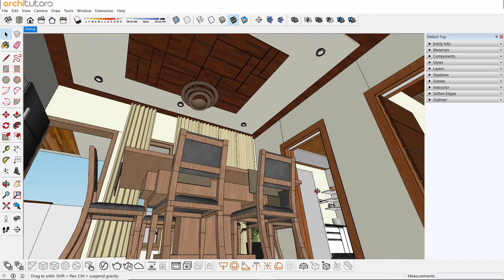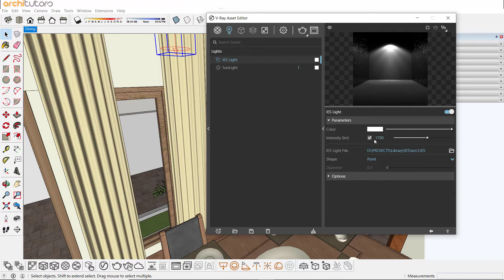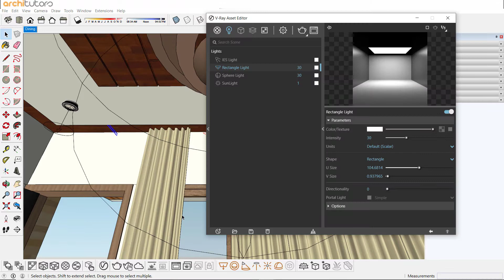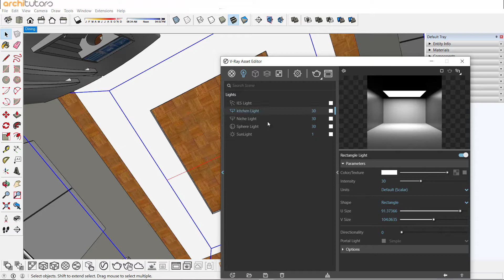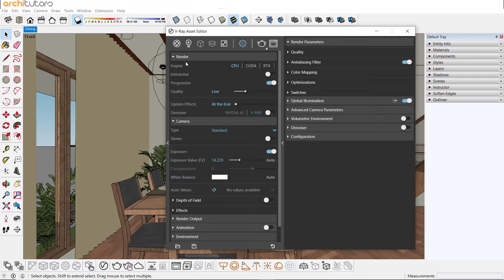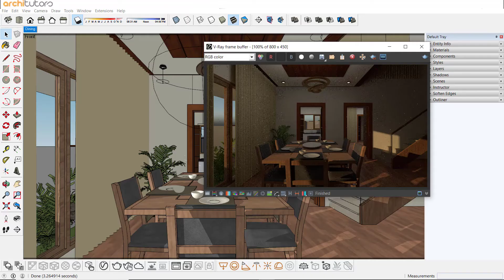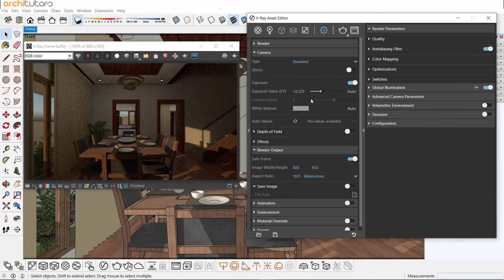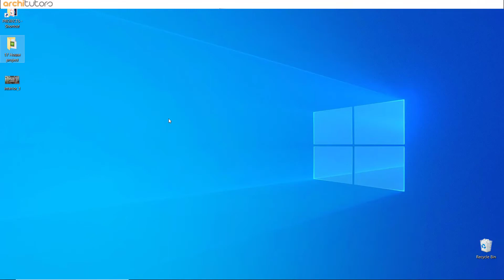Vray next for Sketchup - How to render an interior scene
Vray next for Sketchup - how to render an interior scene in sketchup using vray next

architutors | Sketchup and vray Tutorials, Tips and Tricks

in this tutorial you will learn how to render a scene in Sketchup with vray next in with light settings, camera settings and render settings and to produce a photorealistic quality of render. We'll be posting more videos on Vray next for sketchup in upcoming.

Check out more videos for Vray rendering with light settings, camera settings and render settings.